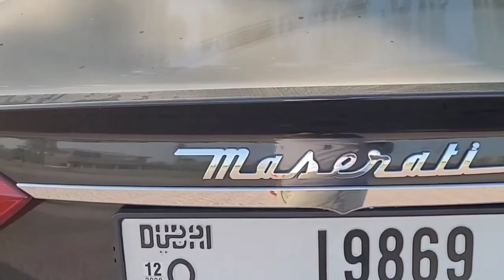RC car testing test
RC car test drive  enjoy watching.

My YouTube Channel ace gayod vlog
My FB account ace ortiz